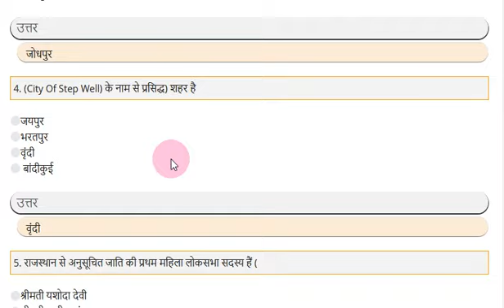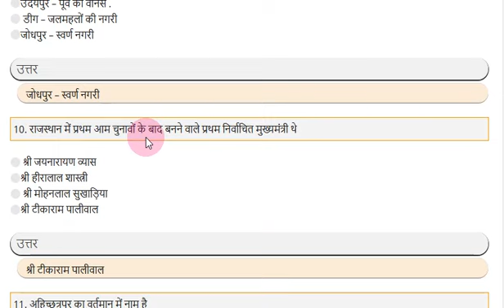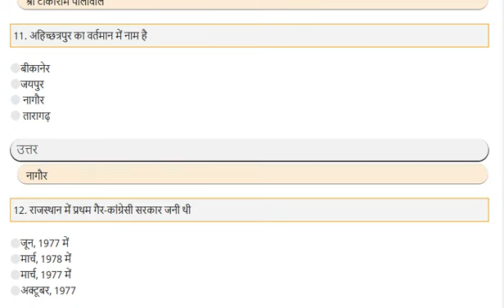Rajasthan Vanpal & Vanrakshak Bharti 2023 | Mock Test #1 | राजस्थान वनरक्षक वनपाल भर्ती जीके क्विज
✔️राजस्थान वनरक्षक, वनपाल क्लासेज
ऑनलाइन मॉक टेस्ट राजस्थान वनरक्षक/वनपाल
राजस्थान जीके क्लास : राजस्थान का भौतिक स्वरूप ; राजस्थान की प्रमुख बोलियां; राजस्थान के प्रमुख महल; राजस्थान की प्रमुख झीलें; राजस्थान की प्रमुख हवेलियाँ व छतरि
 Rajasthan High Court Group D GK Question Answer Notes
Rajasthan Forest Guard Syllabus 2023, Rajasthan Forest Guard Vacancy 2023 Syllabus, Rajasthan Forest Guard Syllabus 2023
@ Amazon Sale Only 4 You ➤ (Visit Us)